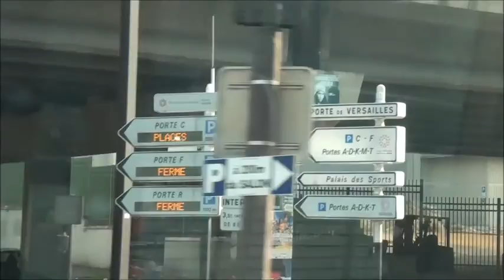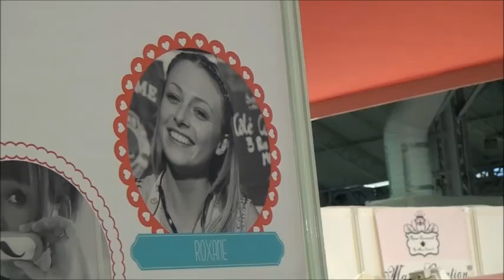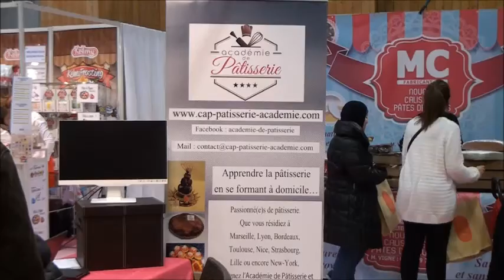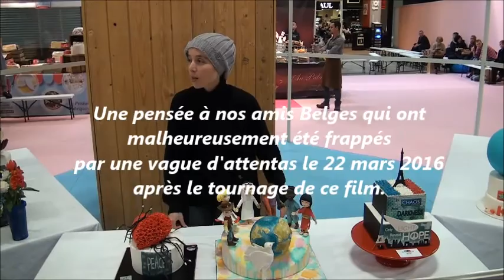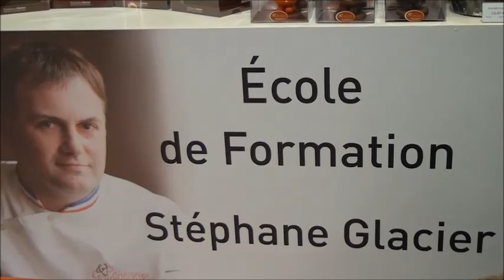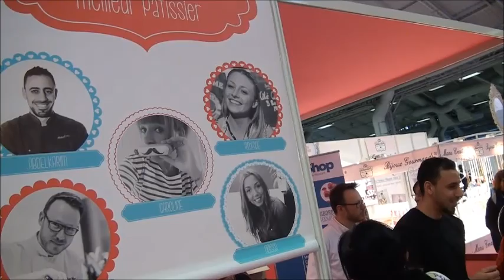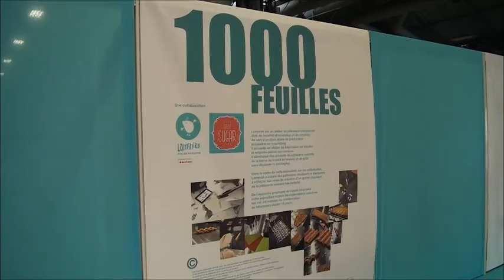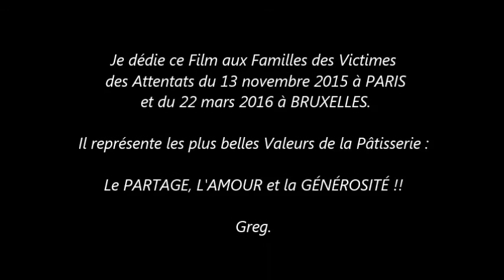SUGAR PARIS 2016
Visite du Salon SUGAR PARIS 2016 par Grégory THEBAULT de Pâtissez Comme Un Chef

Désolé pour le mixage du son, petits problèmes avec Movie Maker et Normalizer. Une seconde version verra le jour.

ERRATUM GÉNÉRIQUE FIN : lire 13 novembre 2015 et non 2013